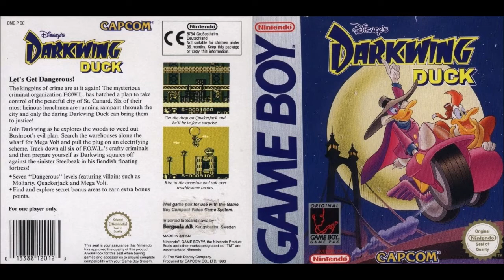Darkwing Duck (Game Boy): 15 - Ending Theme